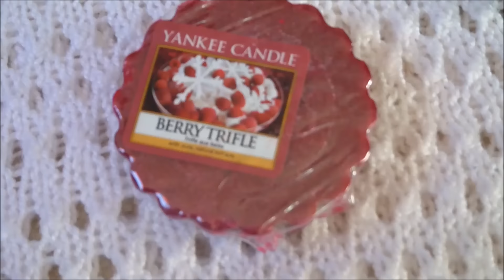ZAPACHY DOMU 💕 Berry Trifle Yankee Candle 💕 jagoda otulona wanilią